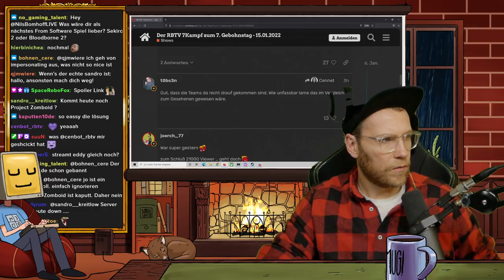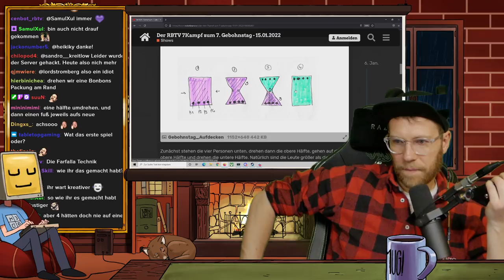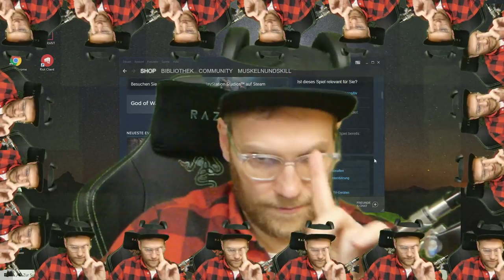Talk & God of War (Streamaufzeichnung vom 16.01.2022)